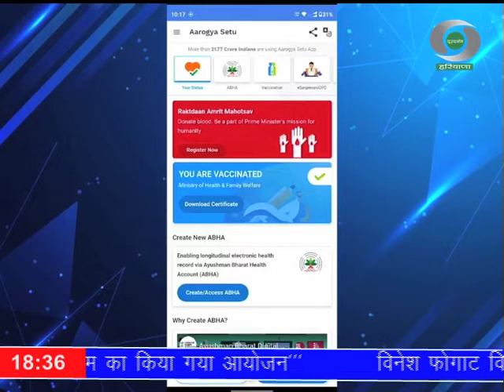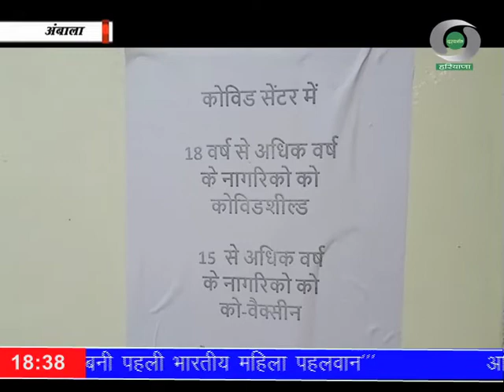प्रादेशिक समाचार हरियाणा 15.09.2022